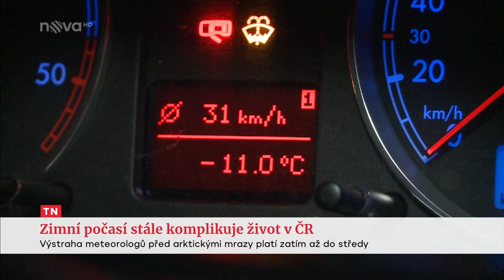Bezdomovci vs mrazy (Adélka táhne tašky, Sandokan řeže klacík) TV NOVA reportáž